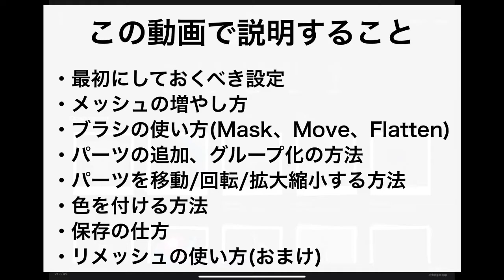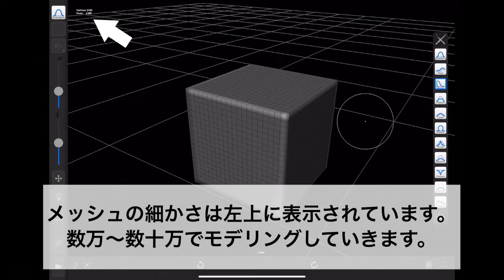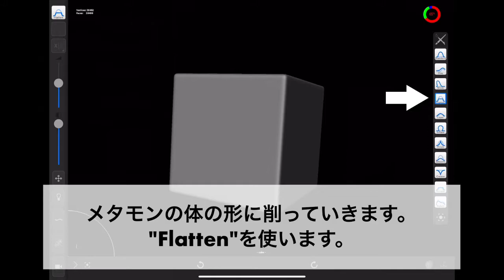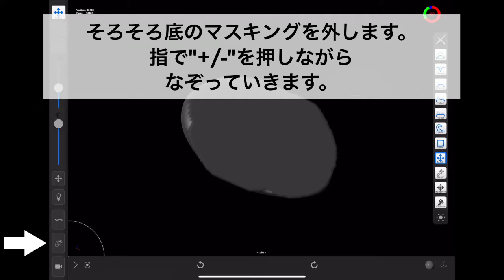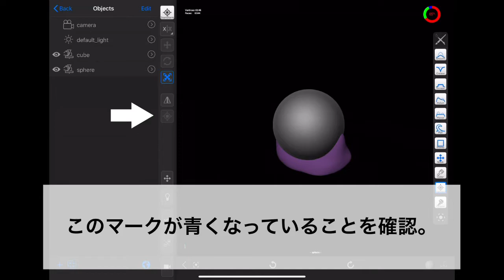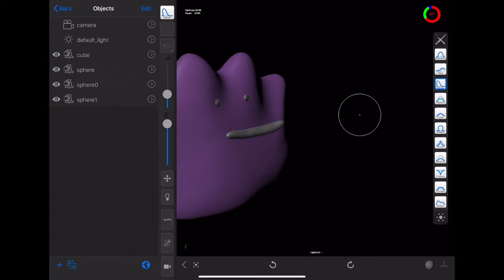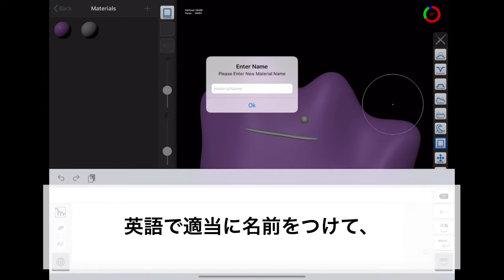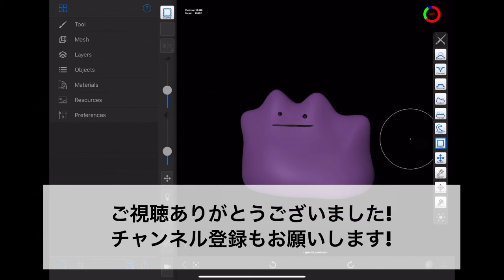forgerappの基本を完全マスター!(初級編!)-forgerでメタモンを作ろう-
3D初心者の方でもメタモンを作りながら、forgerの基本的なことを習得できるように動画を作りました。
単純な構造のメタモンですが、意外と細かいテクニックも埋め込みました。
forgerが初めての方にはまずこの動画を見ていただきたいです。

◆ブラシの使い方
Zbrushなどと基本は同じなのでうまい人の説明動画を見るのが一番いいです！

forgerアプリはできないことや不得意な操作もありますが、Zbrushと同じような使用感でいつでもどこでも3Dモデル作ることができるという強みがあります。
私は絵はそれほど得意ではないです。パソコン等で絵を描いたことはほぼ無いです。でも3DCGは楽しいです。コネコネしていれば何となくそれっぽくなります。一緒に始めましょう！

空間認識能力の向上にも役立つのではないかと期待しています。
粘土や彫刻と違って部屋を汚さず怪我をしないのもメリットです。
forgerで立体造形、おすすめです！

◆ZBrushの解説動画ですが、forgerを始める際にのぶほっぷ福井信明様のこちらの動画で勉強させて頂きました。とてもわかりやすいのでとりあえずこの動画だけ見ればforgerも使いこなせると思います！